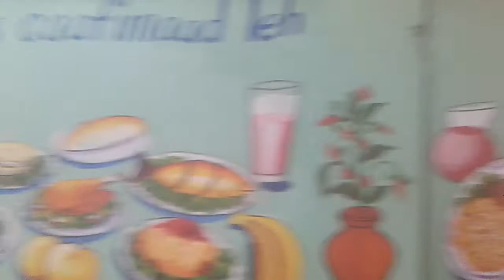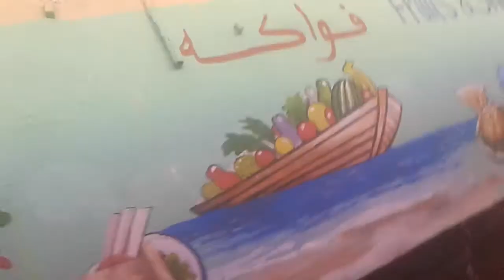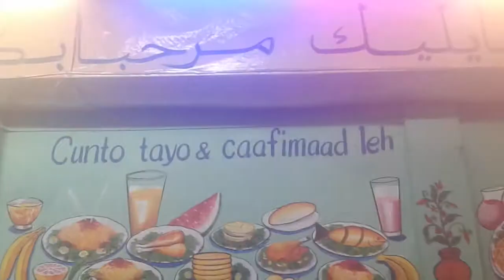Sawiro gacmeed aad so jidasho uleh ilyaas arts dawasho wcn fdln nosar subscribe share like mhdsnid